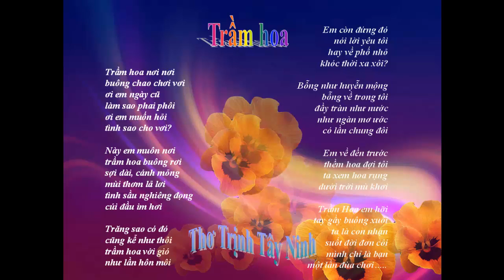Nhớ Chiều Có Nhau, Nhạc: Tùng Nguyên Thơ: Trịnh Tây Ninh Tiếng hát: Minh Tâm Side show: Duy Hân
Nhớ Chiều Có Nhau, Nhạc: Tùng Nguyên, Thơ: Trịnh Tây Ninh